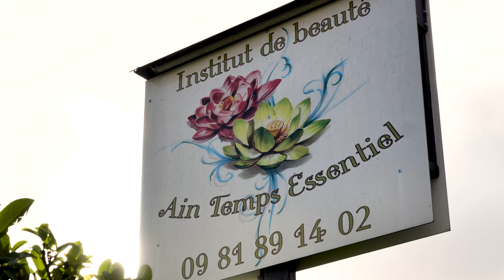AIN TEMPS ESSENTIEL : institut de beauté à NEUVILLE-SUR-AIN 01